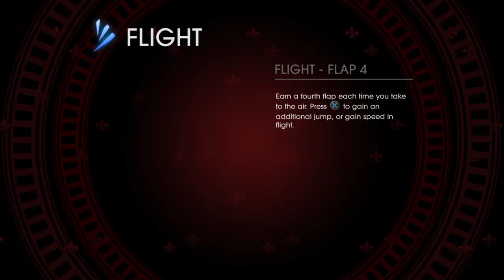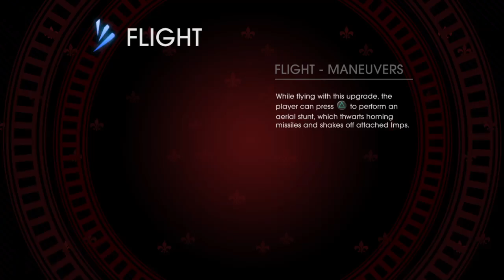Saints Row: Gat out of Hell